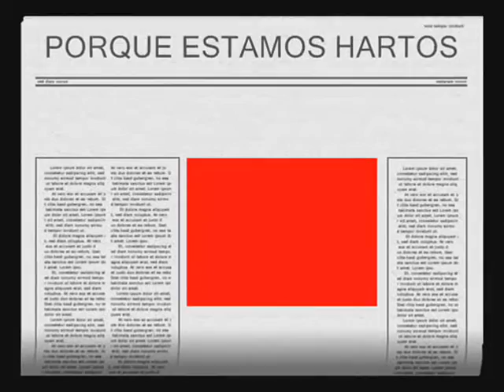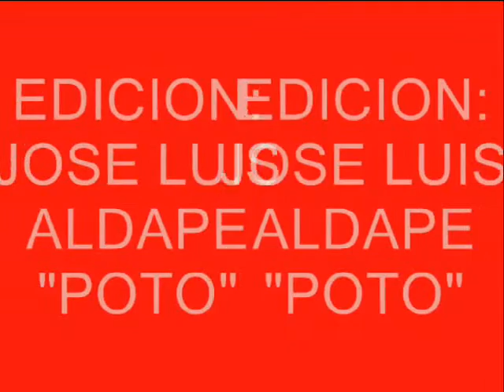ARTURO GONZALEZ EL CHINO "IDEALES DE SALTILLO"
sax.sax